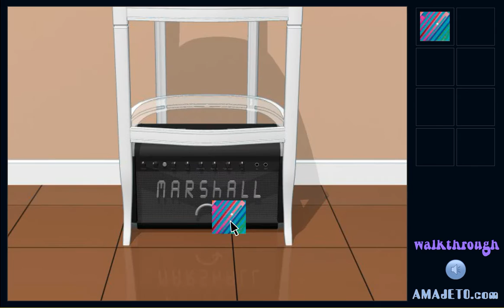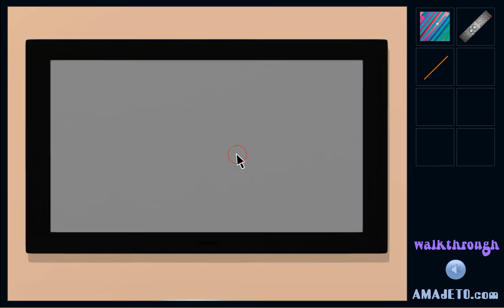[Amajeto] Swap Music Escape Walkthrough